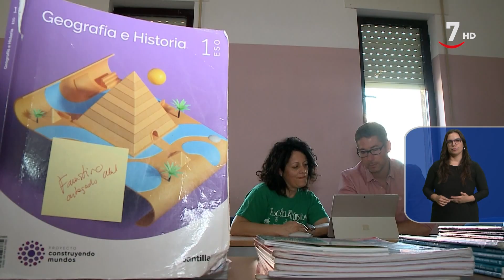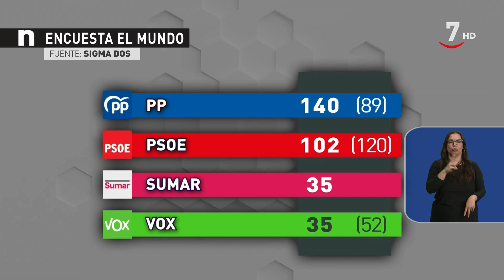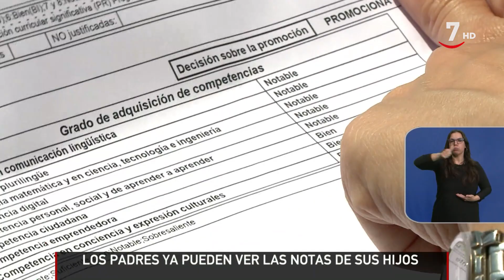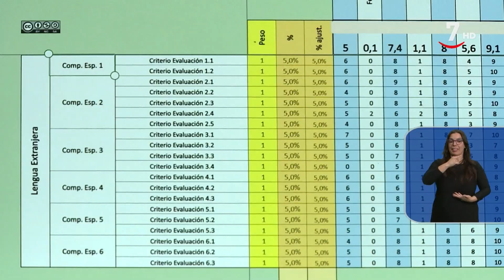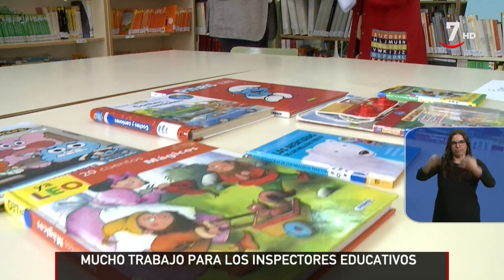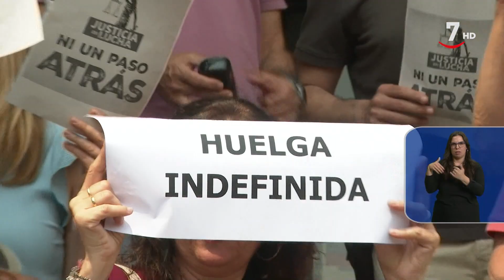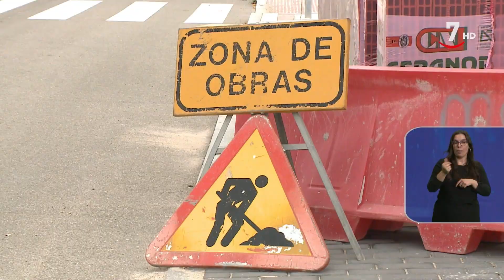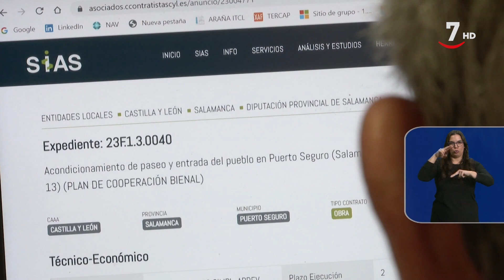CyLTV Noticias 14:30 horas (26/06/2023) | Lengua de signos